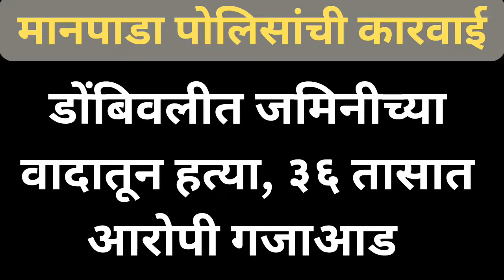जमिनीच्या वादातून हत्या ३६ तासात मारेकरी अटकेत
डोंबिवलीतील उंबार्ली  गावातील संजय सखाराम भोईर यांची जमिनीच्या वादातून हत्या करण्यात आली असून, या प्रकरणात मानपाडा पोलिसांनी  विकास श्याम पाटील वय ३८ वर्षे, याला अटक केली आहे.मानपाडा पोलीसांनी  ३६ तासात उलगडा करून आरोपीस अटक केली आहे.त्याच्या एका साथीदाराची पोलीस शोध घेत आहेत.